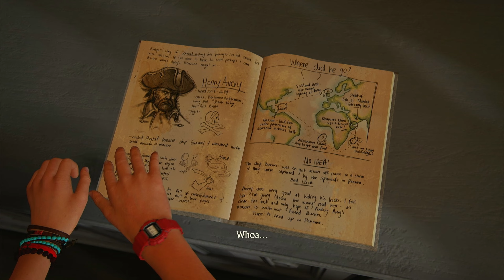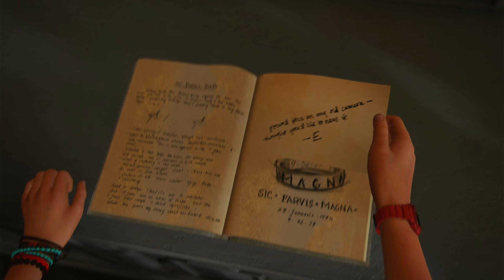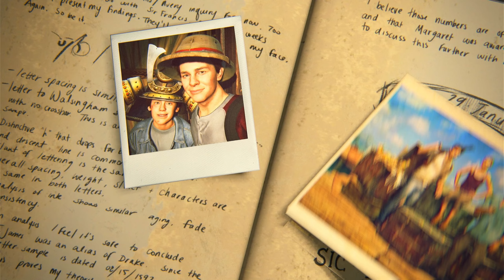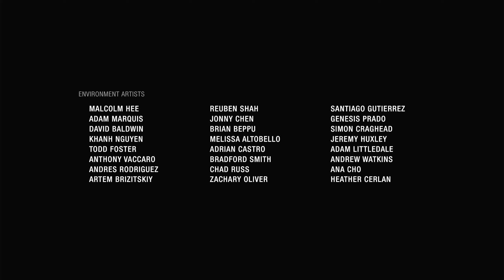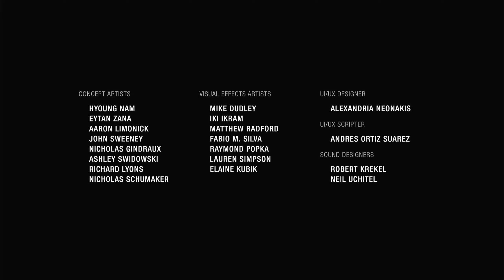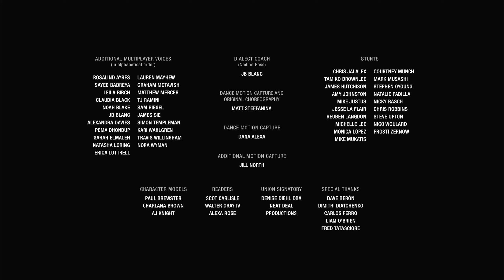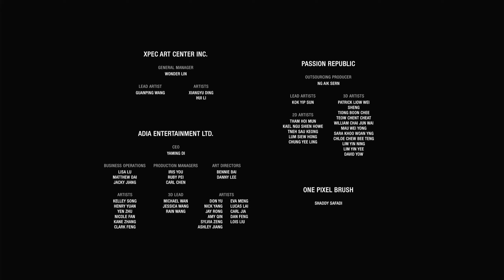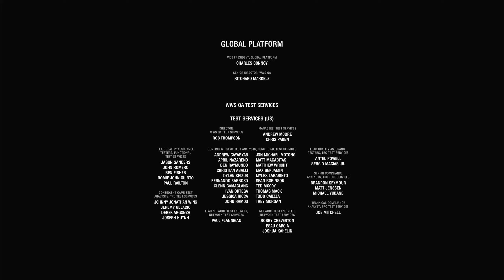UNCHARTED 4: A Thief's End PS5 | ENDING | Walkthrough Gameplay Part 18 - (FULL GAME)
Uncharted 4: A Thief's End is a 2016 action-adventure game developed by Naughty Dog and published by Sony Computer Entertainment. It is the fourth main entry in the Uncharted series. Set 3 years after the events of Uncharted 3: Drake's Deception (2011), players control Nathan Drake, a former treasure hunter coaxed out of retirement by his presumed-dead brother Samuel. With Nathan's longtime partner, Victor Sullivan, they search for clues to the location of Henry Avery's long-lost treasure.